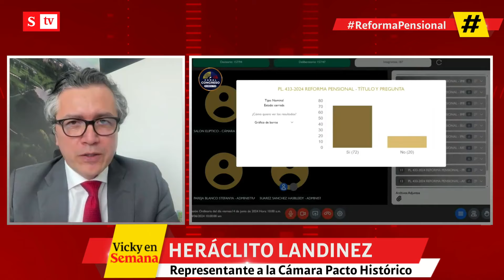No subsidiar ALTAS PENSIONES, esa es la discusión": Heráclito Landinez | SEMANA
"No hay nada por fuera de la ley, no hay nada ilegal. Se está pensando otra vez en la pensión de los colombianos. No subsidiar altas pensiones, esa es la discusión": Heráclito Landinez defiende la reforma pensional de Petro.